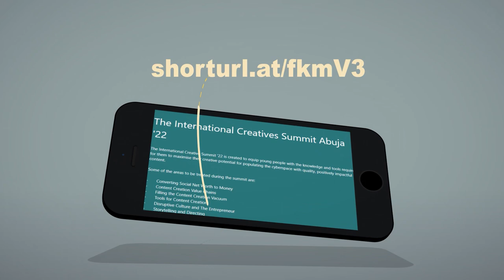Intro video for Kemi Adesoye TICS '22